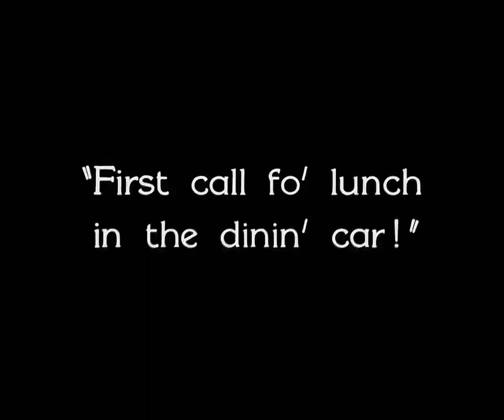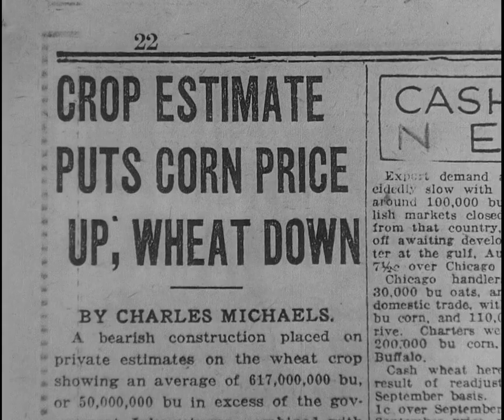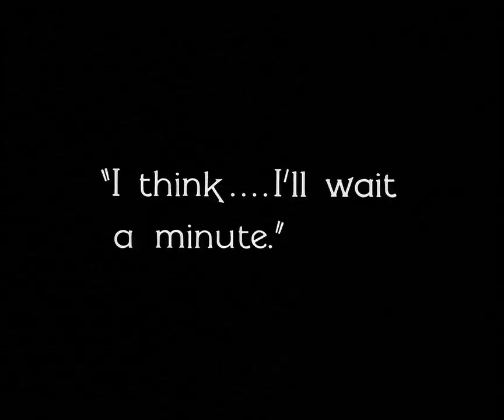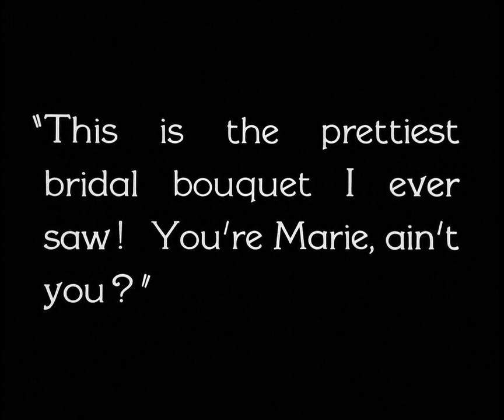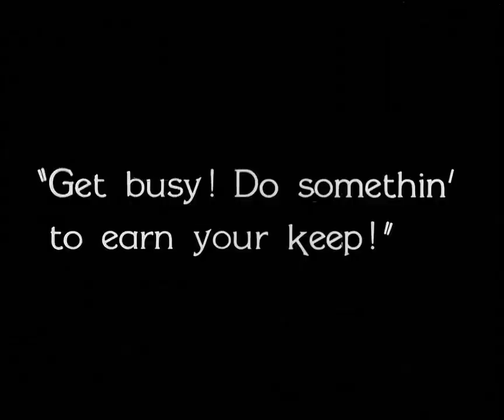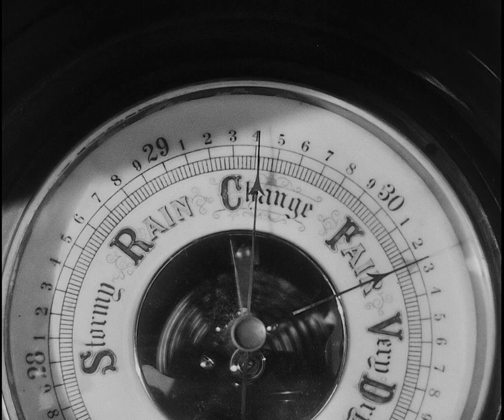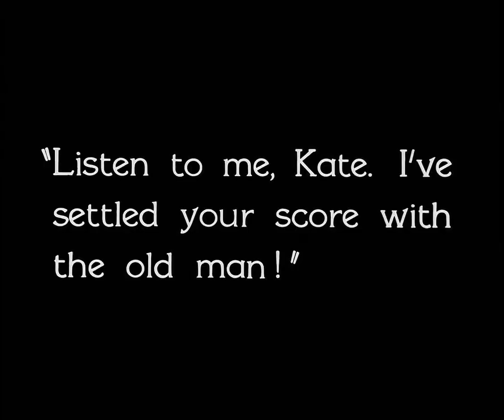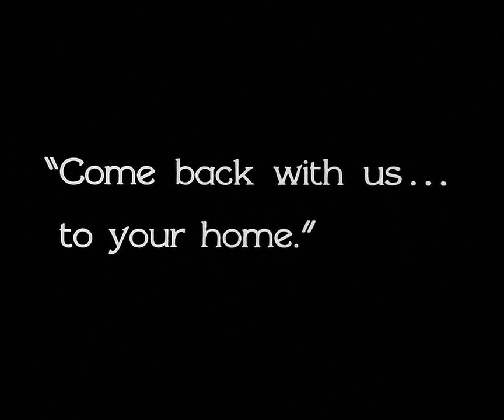City Girl aka O Pão Nosso de Cada Dia - F. W. Murnau (Legendado) - 1930 [HD]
Lem é filho de um casal de fazendeiros, tendo passado sua vida às voltas com as colheitas de trigo. Em uma ocasião, viaja para Chicago a fim de vender a produção da família e encanta-se por Kate, garçonete de um grande restaurante.